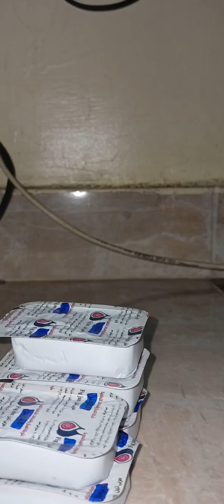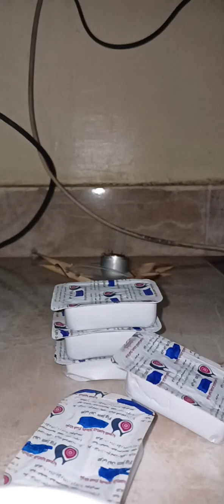the fan fall down on the fig fruit jam 😋😋😋